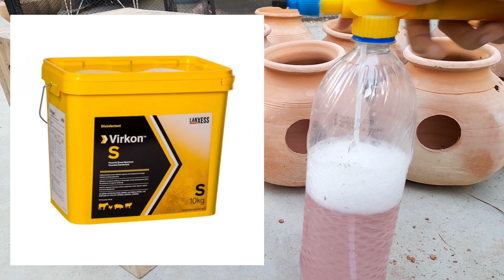Lovebirds Ki Nesting Kese Kre | Best Nesting Material For Lovebirds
Complete Process Of Lovebirds Nesting. Best Nesting Material For Lovebirds.